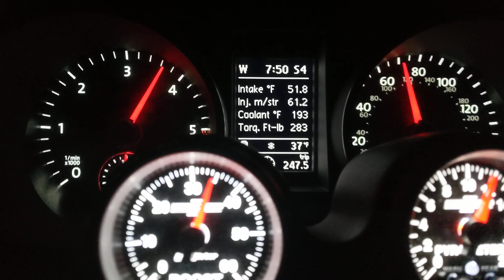More GTD2872vrk testing VW TDI Common Rail CJAA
Testing after DSG adaptations